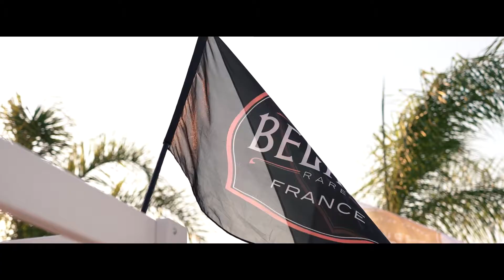Napa Spray Official Aftremovie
A film produced by MediaTriangle 55